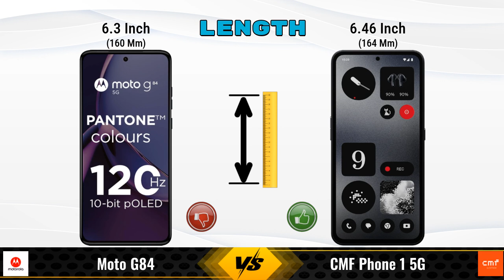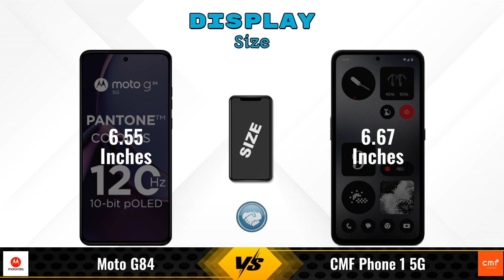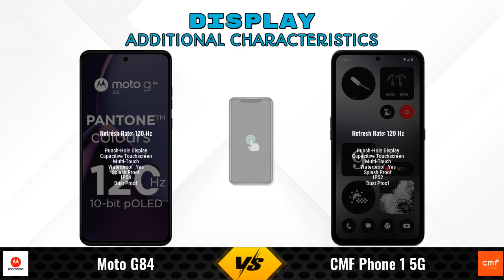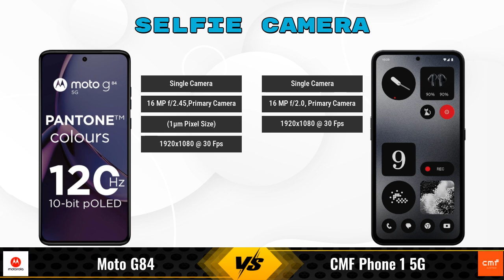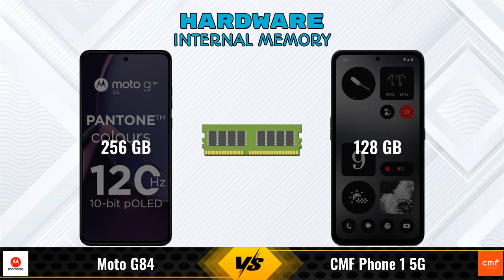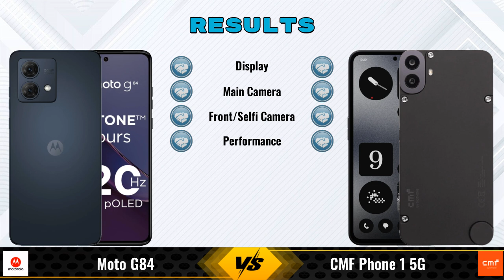Moto G84 Vs CMF Phone 1 || Full Comparison ? Which one is Best?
In this video, we provide an in-depth comparison between the Moto G84 Vs CMF Phone 1 5G.We cover all the key specifications, features, and performance aspects to help you decide which phone is better for your needs.

### Moto G84 12 GB / 256 GB Details:
- **Brand:** Moto
- **Price:** 19999

- **Variants:**
12 GB / 256 GB - 19999

Flipkart :

### CMF Phone 1 5G 6 GB / 128 GB Details:
- **Brand:** CMF
- **Price:** 15999

- **Variants:**
6 GB / 128 GB - 15999
8 GB / 128 GB - 17999 (Flipkart)

moto g84 vs cmf phone 1 - in-depth comparison & review
moto g84 vs cmf phone 1 - which is better? full specs comparison
moto g84 vs cmf phone 1 - detailed review and specifications

### Competitor Comparisons:

vivo T3 256GB(8 GB / 256 GB) - 21999 , Release Date :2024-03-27
Infinix Zero 30(8 GB / 256 GB) - 17990 , Release Date :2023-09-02